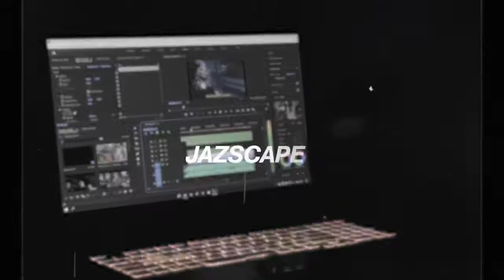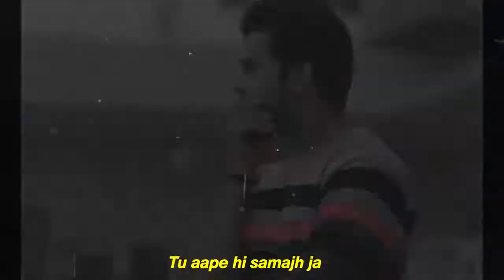Dildara x Love Me Like You Do Mashup